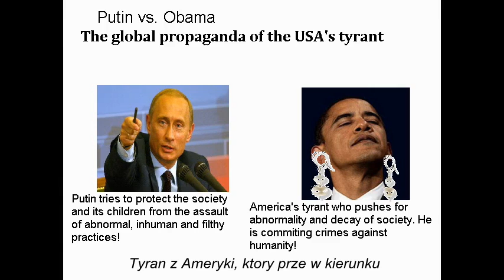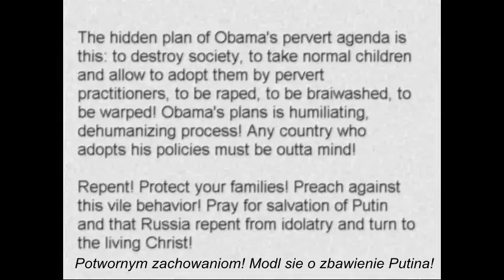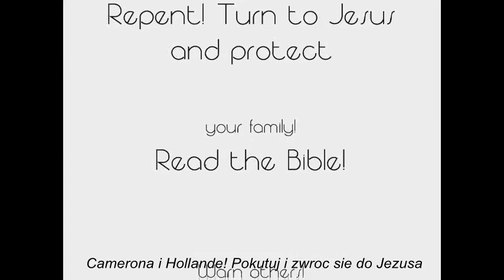Putin kontra Obama-Globalna propaganda tyrana z USA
Polska wersja na temat Putina i Obamy.